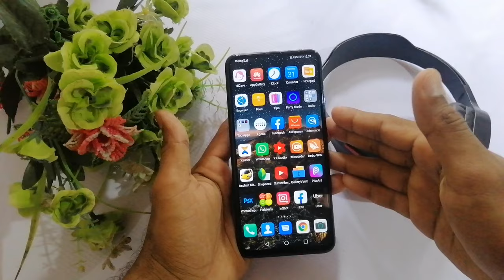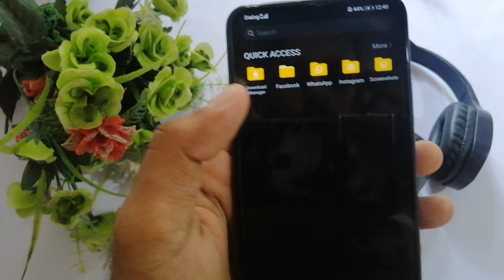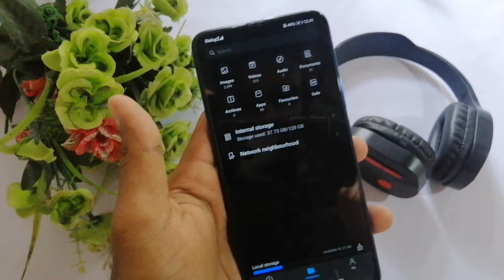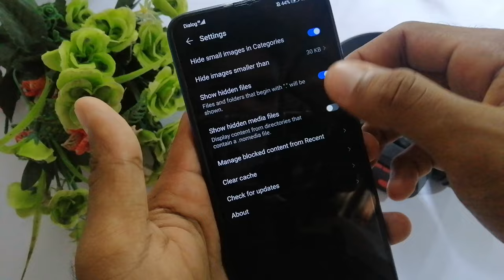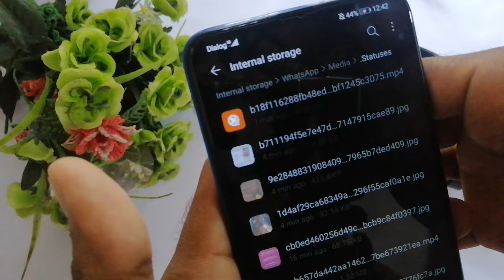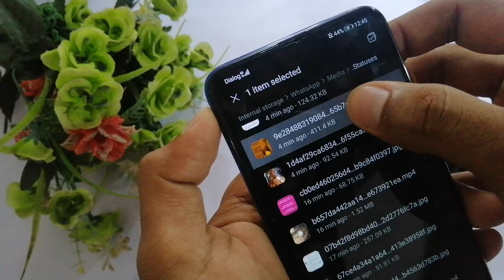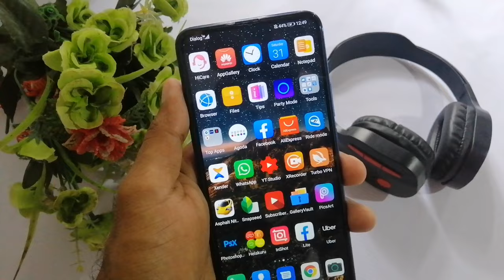How to save whatsapp status to mobile gallaery without Apps 2021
*මේ වගේම  තාක්ෂණික මෙන්ම අධ්‍යාපනික අලුත්ම විශ්මිත වීඩියෝ මග නොහැර බලන්න නම් අනිවාර්යෙන්ම SUBSCRIBE Button  එක CLICK  කර ඊට එහා පැත්තේ තියෙන BELL ICON එක Click කර මගේ YOUTUBE චැනල් එකට එකතු වෙන්න අමතක කරන්න එපා .

camera trick 2021 camera performance  2021
mobile camera tricks 2021

Key Words-  Google serch history how to watch how to delete google my activity dialog data dialog youtube package  dialog facebook package dialog couple package dialog new data whatsapp trick
whatsapp status trick imo tricks imo messages  whatsapp messages  google news 2020 facebook mesnger tricks
google drive sinhala google photos sinhala google gmail Background remove hpw to remove background  remove background in photo photoshop background remove sinhala background remove without photoshop
remove background  by mobile Ar 2021 Ar service new update Ar trick Ar shark boy sl  animal 4d voice lock 2021 Voice unlock voice locker sinhala  new Mobile trick sinhala new tech trick sinhala android sinhala check mobile ishues  Budget smart phones sri lanka
low price smart phones sri lanka
New whatsapp  disappearing messages sinhala whatsap how whatsapp sinhala  whatsapp secrets mobile camera secrets
camera trick mobile camera pdf pdf viwer
camera qulity camera sinhala
new mobile camera tech tricks trending tech tricks whatsapp tricks
whatsapp secrets whatsapp new whatsapp web whatsapp safe whatsapp fingerprint whatsapp new update
facebook trick facebook secrets faceboiok update facebook problem facebook safe facebook story facebook post fb memes
battery double trending tricks
battery tricks shark boy nwnee, increase battery life new trick tech